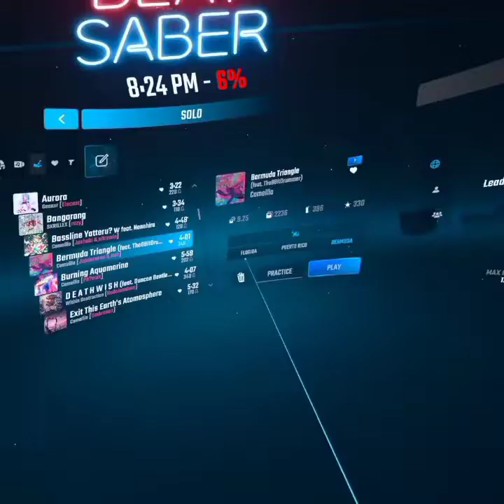Beat Saber-Bermuda Triangle by Camellia Expert+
(I just want to state that the video that was posted before this one was already recorded like a week ago) So it's been a while since I played beat saber or really just been a while since I uploaded and although I did say I may not upload frequently now I didn't expect to take this long to upload a video but we'll here is a video of me passing a level that I had such a hard time with due to one part that I just couldn't do until today which leaded to me beating it which I'm so happy as this level I wanted to beat not for fun but out of spite due to one time I raged on this level but we'll now I beat and I was really happy and still am that I finally was able to do it, I hope you enjoy the video and have a wonderful day :D.